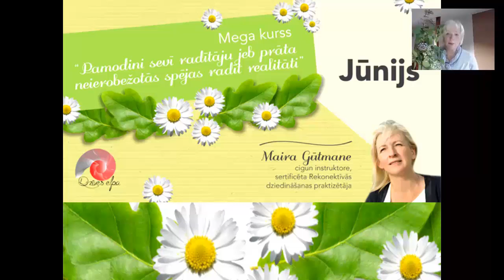"Dzīves elpas" Lielais vasaras saiets - 2017." Maira Gūtmane būs ar mums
Uz tikšanos"Dzīves elpā"
"Dzīves elpas" komanda